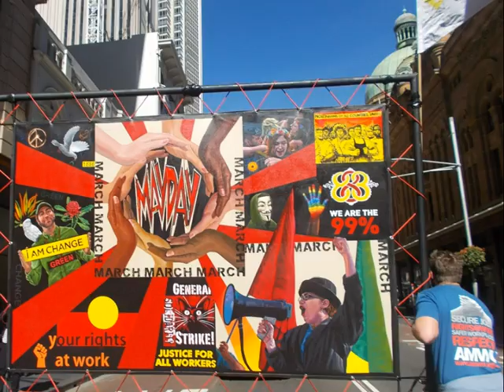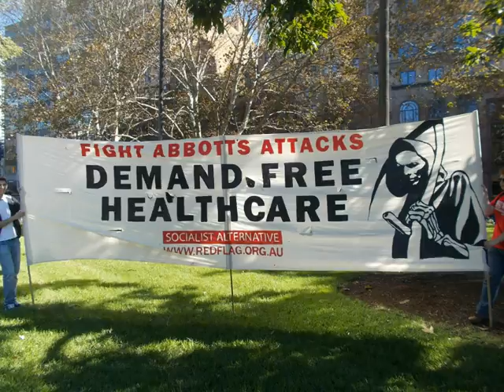May Day 2014...Sydney 2014